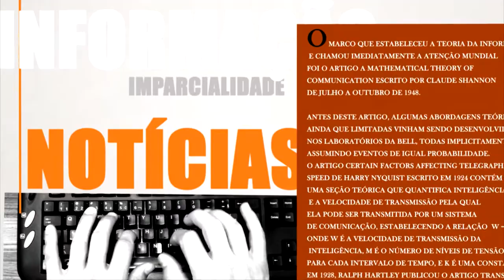Em Pauta 108 | Sec. Arnaldo Jardim/Michele Santana - TVR